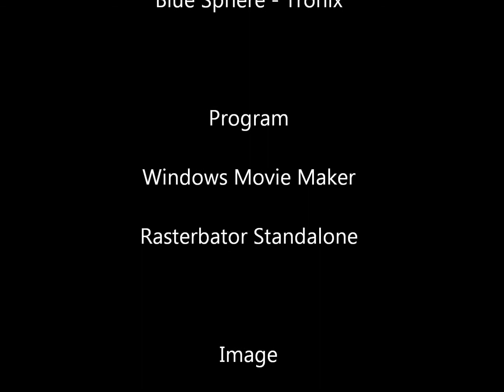Hanging a Custom Poster: Time Lapse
Hanging a large photo of the earth on my ceiling. Made it with Rasterbator, a photo editing software.
Thanks to GoPro cameras, and Nasa for creating the image.

All rights to the song Blue Sphere goes to Tronix.